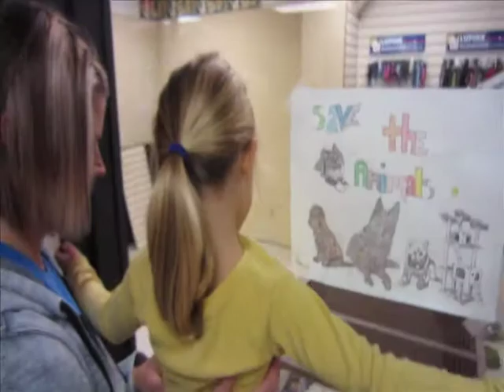Dogwood Animal Shelter Documentary